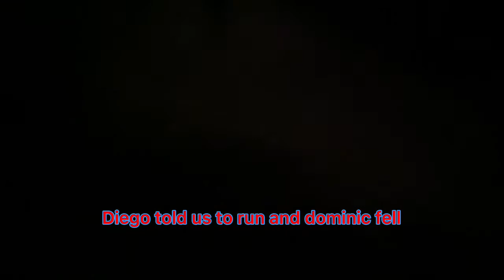Sleep over with Triple DJ